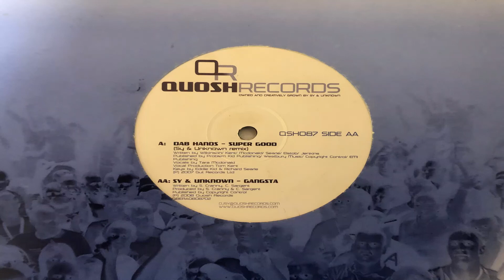Supergood Sy & Unknown Remix QSH 087 A